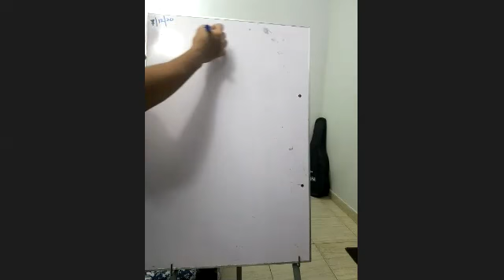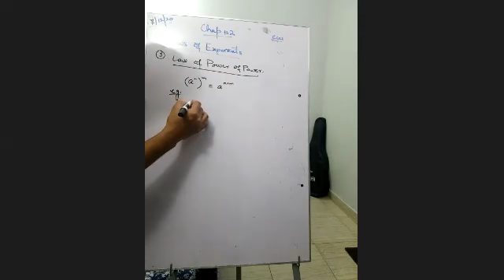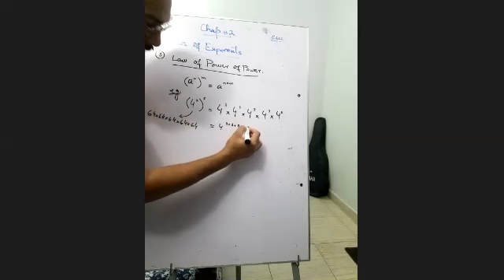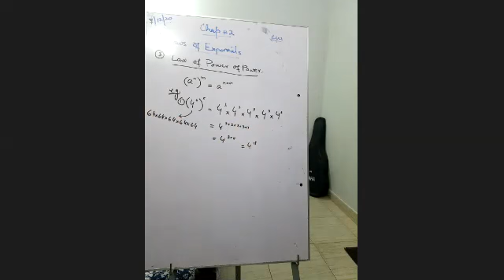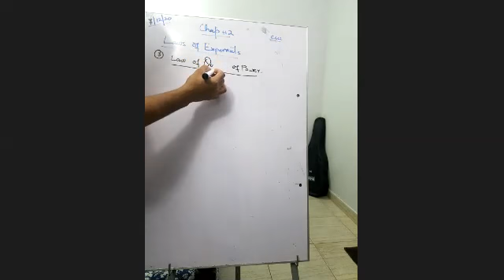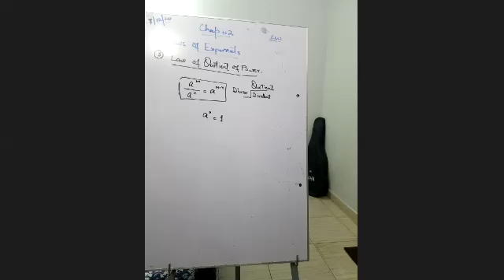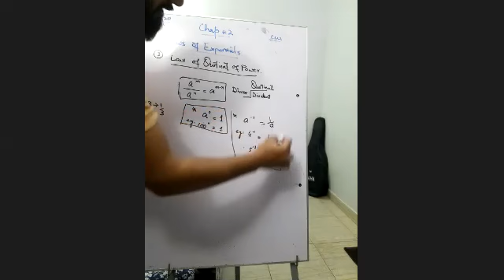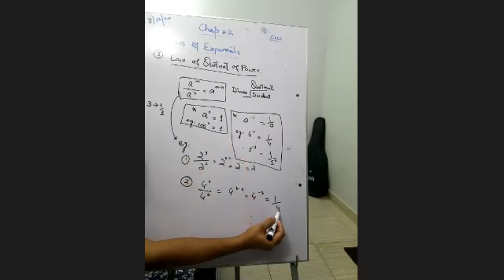🔴 Rec Session | Year 8 | Mathematics | December,4 2020 | SGHS